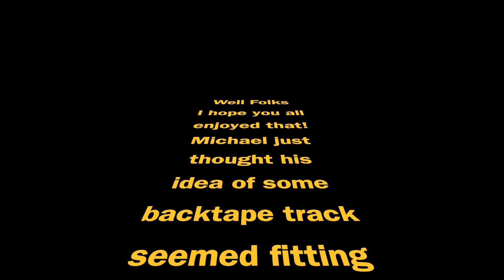SOMETHING CULTURAL THAI STYLE!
Well here's something Michael's not usually into But after 3yrs of passing this place every week I thought its time I popped the drone up and add some of what Michaels professional at GOOD FITTING MUSIC! as posed to some bloody crap that's getting put on here of late! some people need to leave this sort of thing to people whom have a idea of what to do! LOL